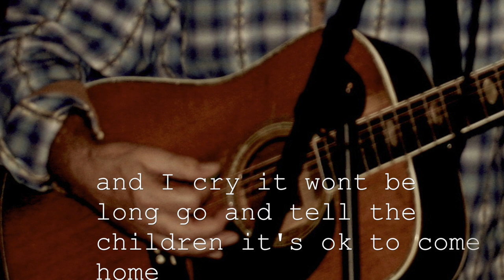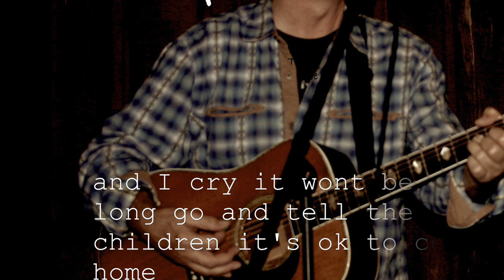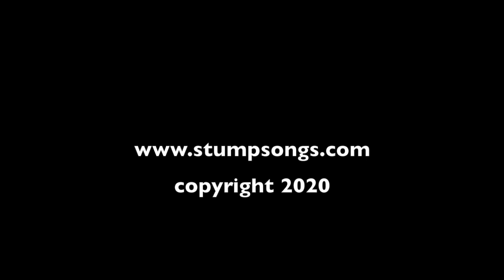The Wolf Official Lyric Video New Stump Song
Hey all,
       I put this together when the world pandemic restricted our movements. Due to being at home and the gigs disappeared I turned more to writing. I recorded this remotely with Tom White on mandolin and dobro and Ryan Boshart on the big bass. I like the feel of the Travis picking against the bass and add Tom's 1930's dobro to create the right mood for this tune.  I'm hoping maybe an artist with more exposure would find it and cut it. Meanwhile I'll keep putting stuff out there. It is available on I tunes ,Spotify and other music platforms.
Bob